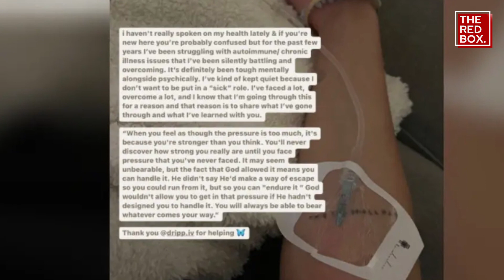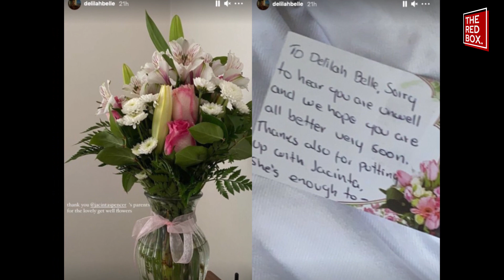Lisa Rinna's daughter Delilah Hamlin is battling Autoimmune and Chronic Disease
Delilah Hamlin is getting honest about her health.

The daughter of Real Housewives of Beverly Hills' Lisa Rinna and actor Harry Hamlin got candid with her Instagram followers Wednesday about her struggles with her autoimmune and chronic illnesses, some of which include Lyme disease, Epstein-Barr virus, encephalitis and Pediatric Autoimmune Neuropsychiatric Disorders Associated with Streptococcal Infections.